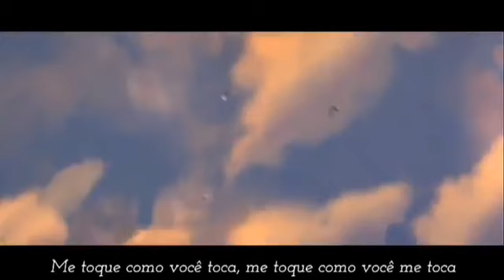Hiccstrid _ Diga algo( Say something pt)